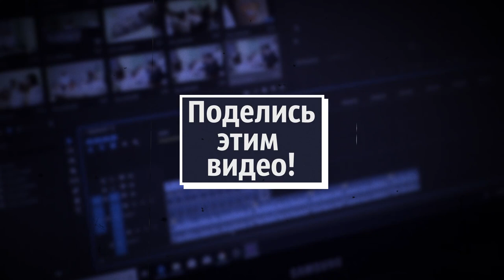Анекдот #2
Анекдот от Бориса Акунина. По-моему смешной.